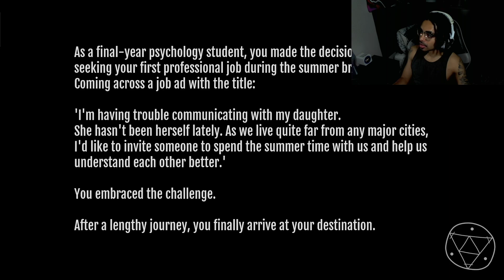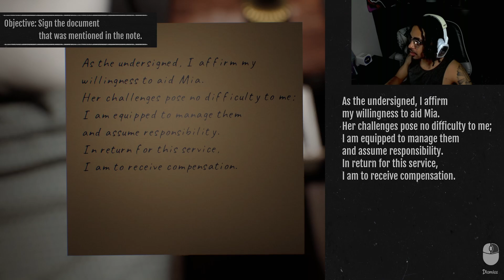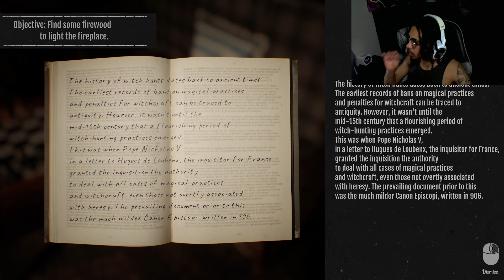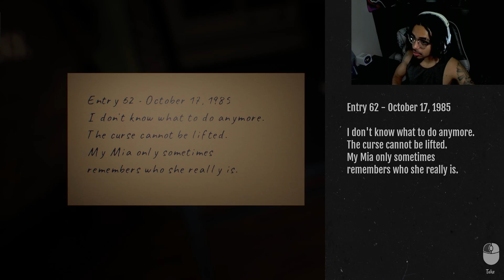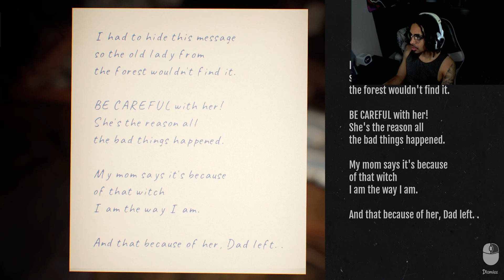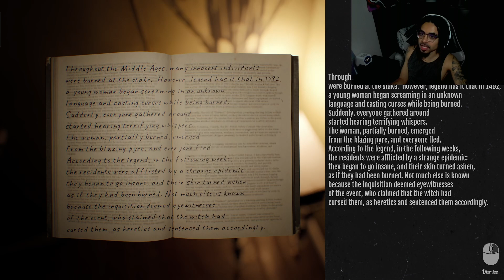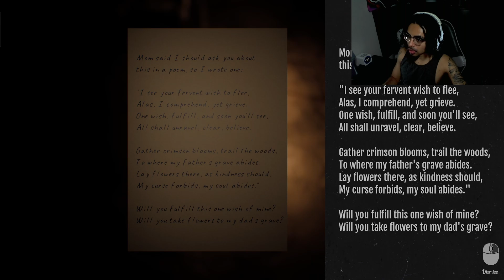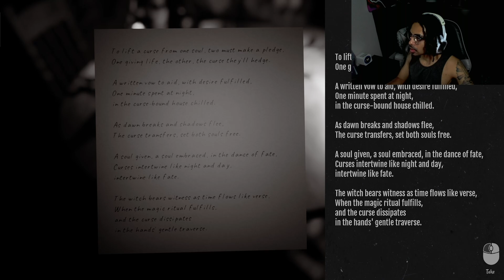I GOT CURSED BY A WITCH.. | Befriended Curse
Join in on Kick to not miss out on STREAMS!!